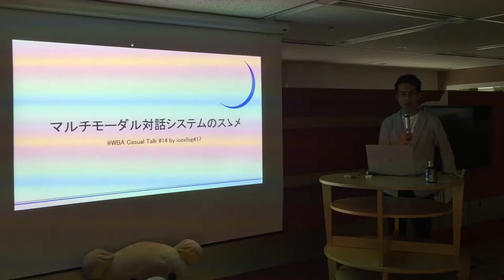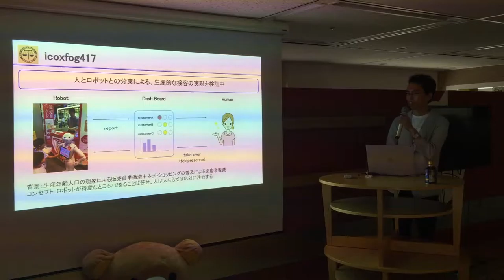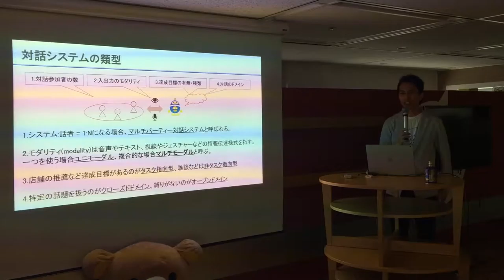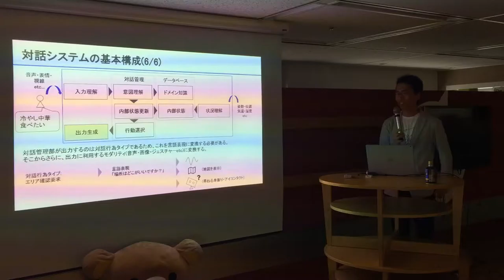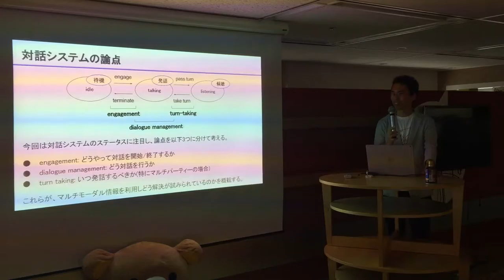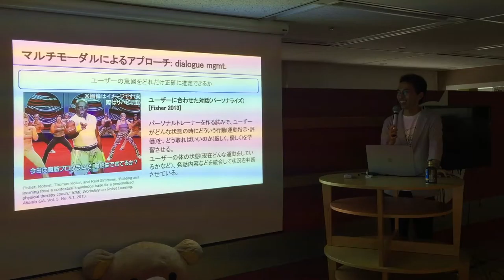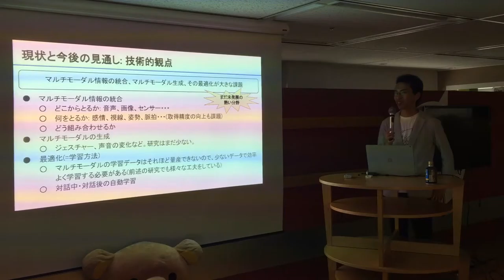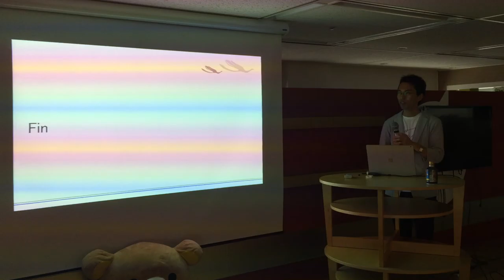全脳アーキテクチャ若手の会 第14回勉強会 【マルチモーダル対話システムのススメ】 保隆 宏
2016年6月4日に行われたカジュアルトークです。
【マルチモーダル対話システムのススメ】　社会人支部　保隆 宏